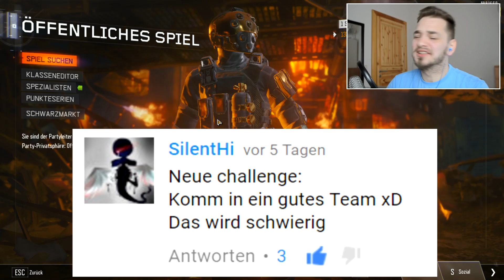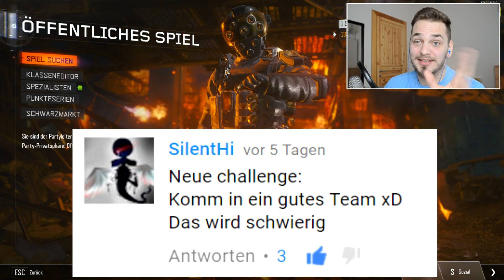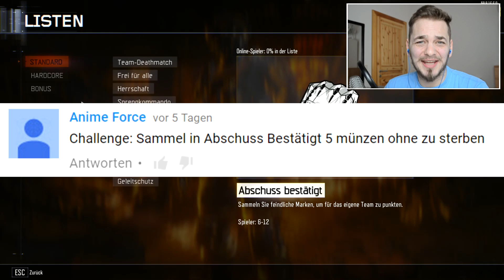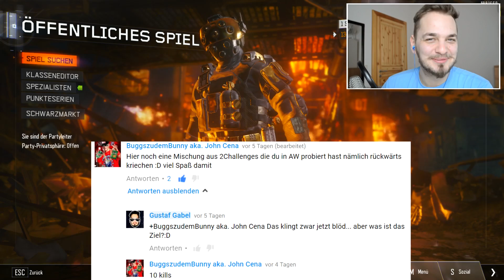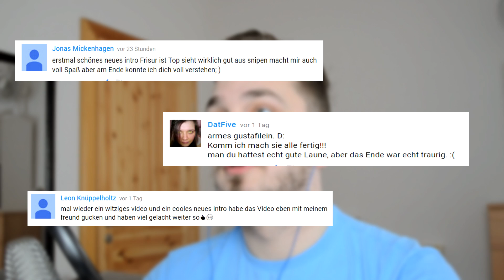Einfach ALLE CHALLENGES | Special Ekel Schmekel Würstchen Challenge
Einfach die beste Folge auf dem Kanal. Das mein ich ernst. Spaß, Lachen und behinderte Challenges. Besser geht nicht^^
▼ Aufklappen ▼

PC Spiele zum Bruchteil des normalen Preises bei Gameladen (BO3 für unter 30€!):

Mein Equipment:
PC:
Schnittsoftware:
●Sony Vegas Movie Studio